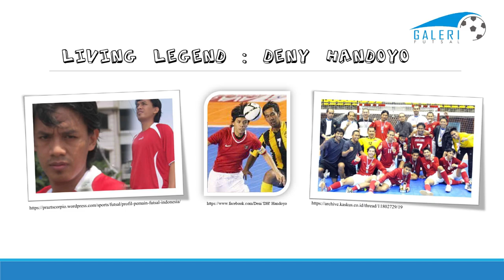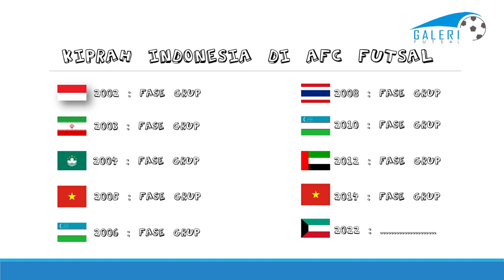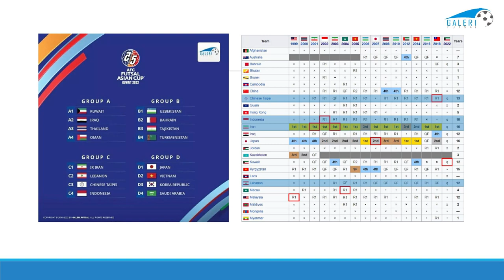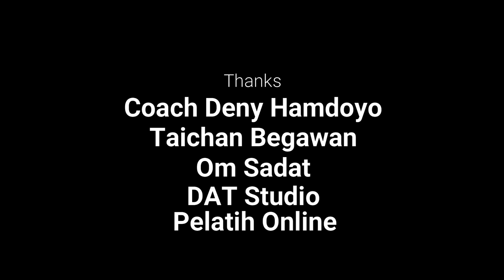GaleriPodcast Episode 1 Coach DH : Dari Timnas hingga Calon Pemain baru Cosmo JNE !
Halo Pelatih Online !
Galeri sedang mencoba merambah ke dunia Youtube dengan rubrik Galeri Podcast "Futsal untuk Semua"

Di Episode perdana ini, kedatangan Legenda Hidup Futsal Indonesia, Coach Deny Handoyo dan ngobrolin seputar karirnya, peluang timnas futsal hingga bocoran pelain baru Cosmo JNE.